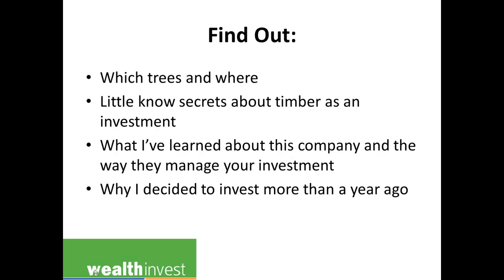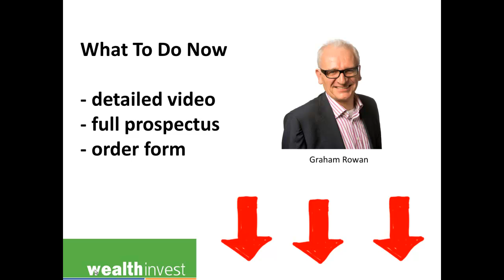Why Timber Pre Registration